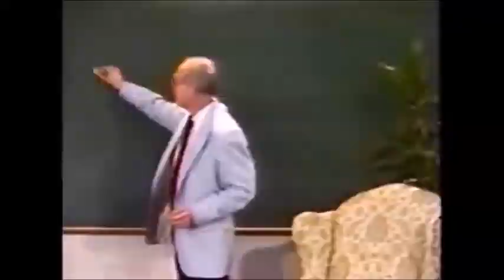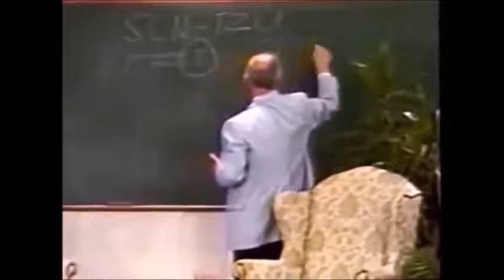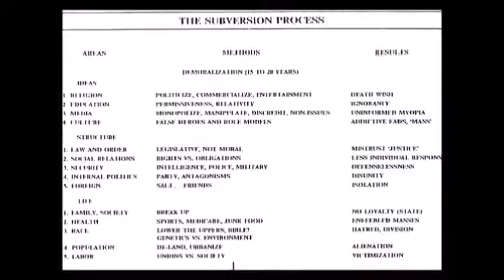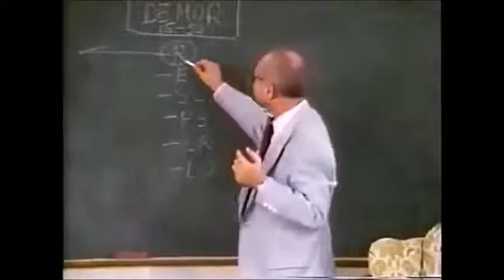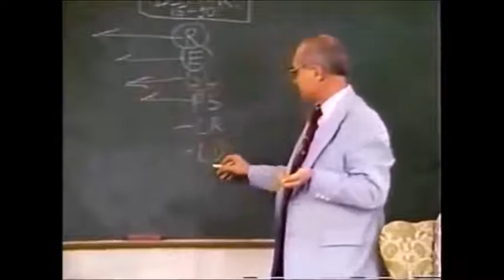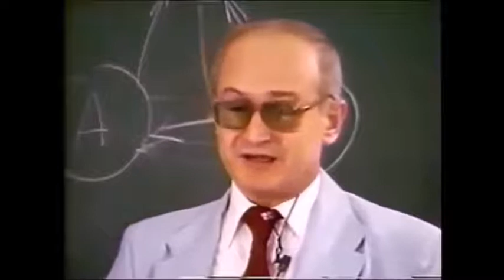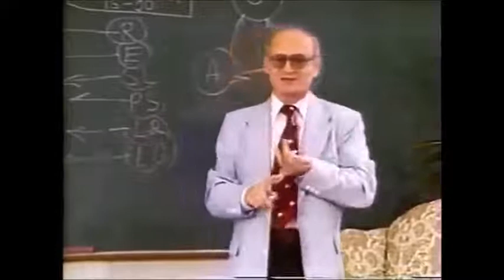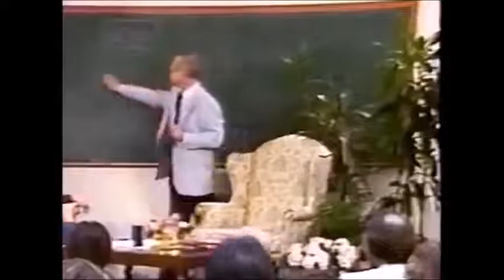Yuri bezmenov on subversion -1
Yuri Bezmenov was a Soviet journalist and a former KGB informant who defected to the West. After being assigned to a station in India, Bezmenov eventually grew to resent the KGB-sanctioned oppression of intellectuals who dissented from Moscow's Marxist policies. He is best remembered for his anti-Communist lectures and books from the 1980s, which when looking back at this interview, has played out just as he described right before our eyes!